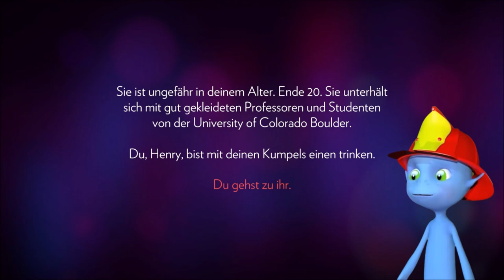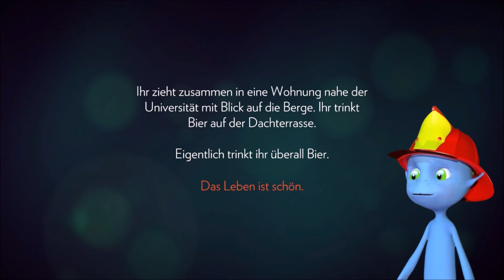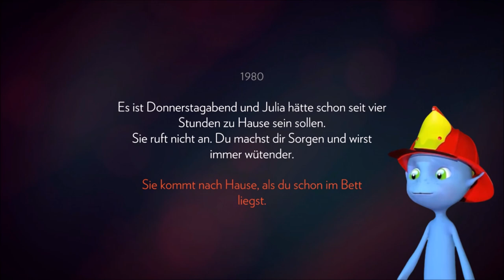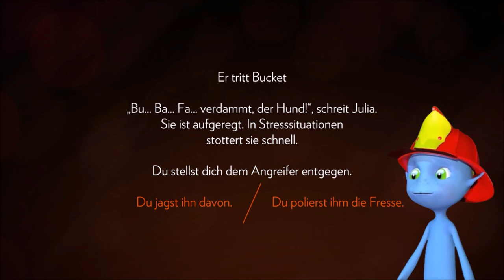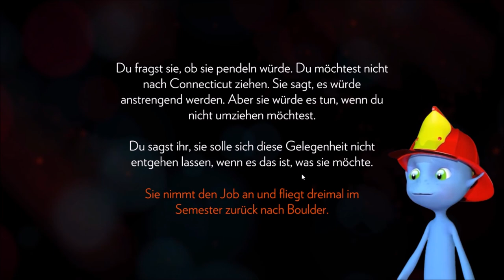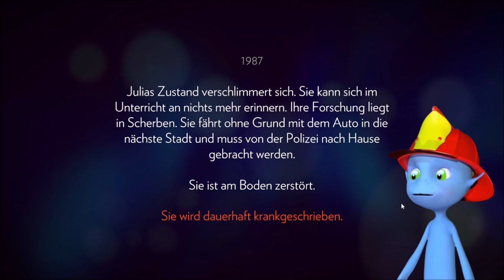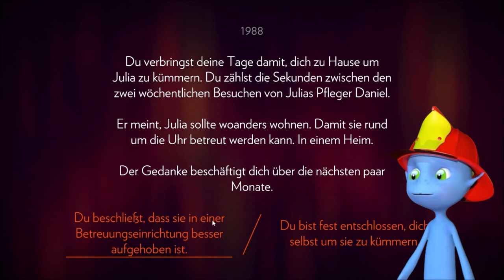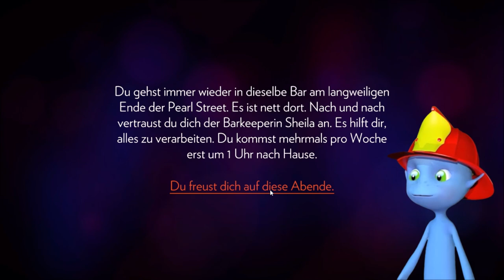FIREWATCH ⛑️🔥 Tag 1 - Feuerwerk und Gewitter in den Canyons ⚡👽 Kip Supernova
Der erste Tag bei der Feuerwacht in einem Nationalpark. Dieses Spiel ist ein Meisterwerk! Weniger Rätsel oder Puzzle, sondern mehr Story und Atmosphäre mit einem ernsten Hintergrund. Lasst dieses Game auf euch wirken und viel Spaß dabei.